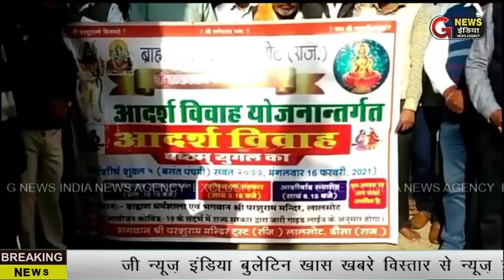आप देख रहे है जी न्यूज़ इंडिया बुलेटिन खबरे विस्तार से